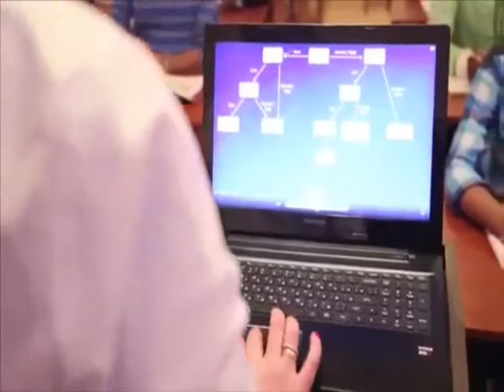MBBS In Georgia- Batumi Shota Rustaveli University (Educo Care- +91-9821262847)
EDUCO CARE Established in 2005. Admission Guidance in JEE Main/Advanced, MBA,  NEET UG/PG,  MBBS Abroad (Georgia, Tajikistan, Kyrgyzstan)